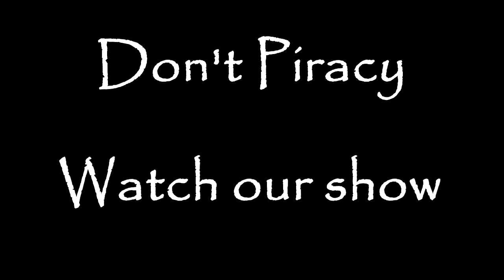Don't Piracy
Watch our Clickfire! show at ADC Theatre Online
May 5 | 8pm | £ Free | We're going to the movies